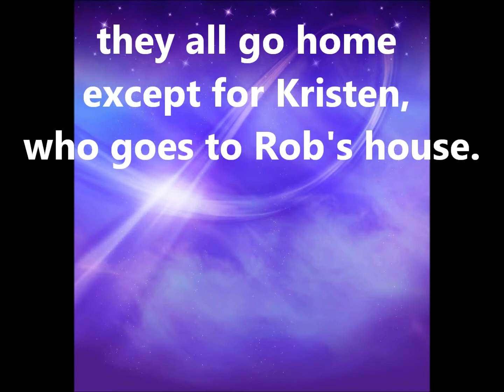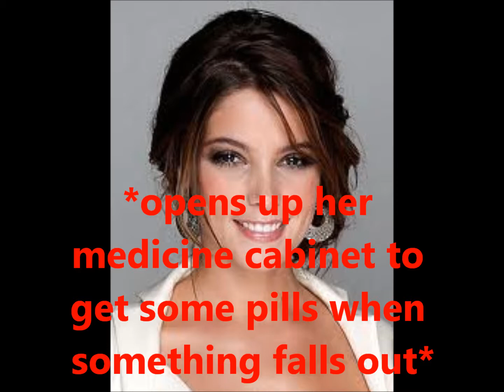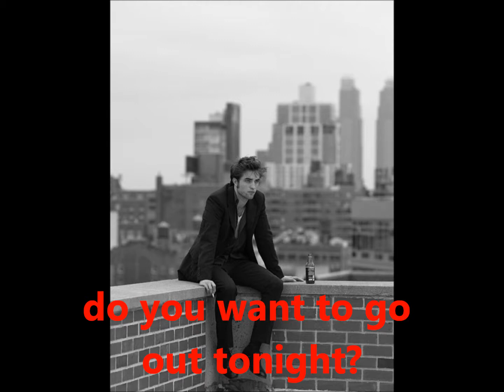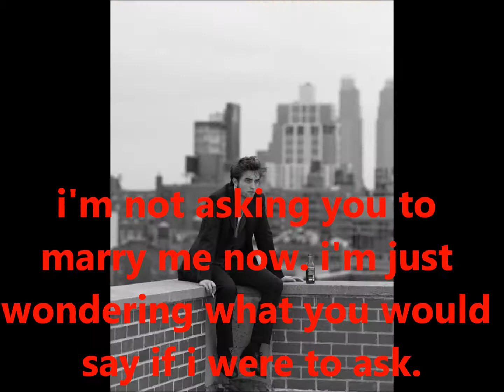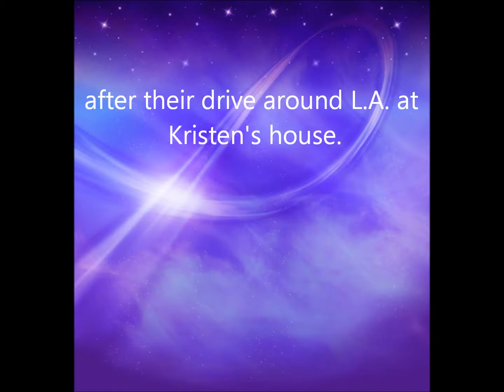My Robsten Love Story Episode 9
this is the ninth episode of my robsten love stoyr. enjoy!